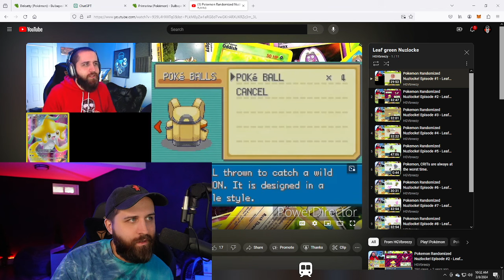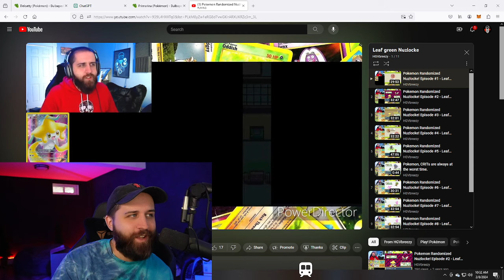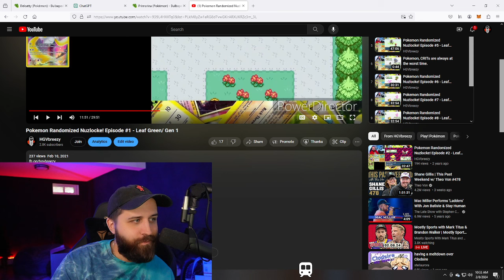The Legendary Kitty. HGVtalks 2/11/2024